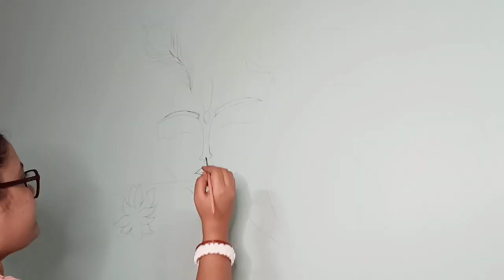Wall painting of Prabhu KRISHNA || Modern Wall Art || Spiritual Painting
Hello Friends,

Hope you guys are enjoying my videos.